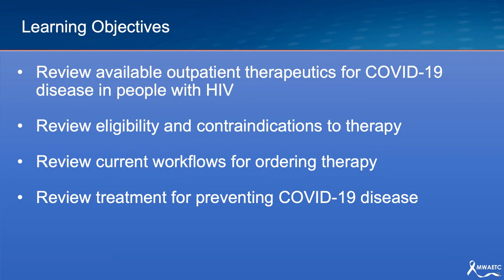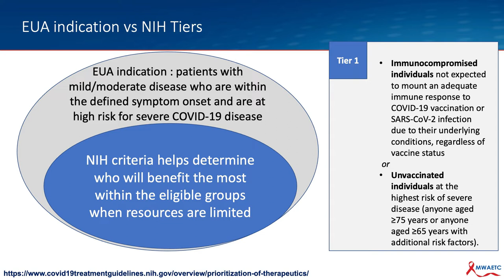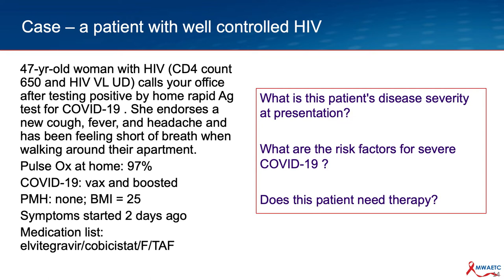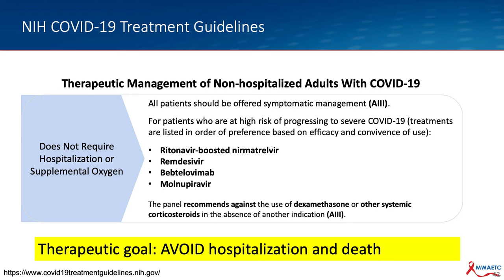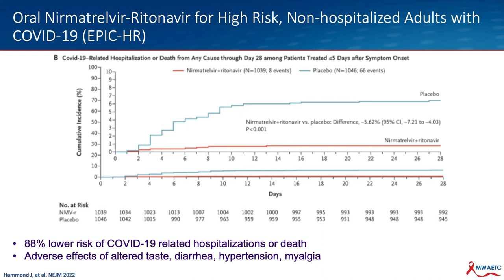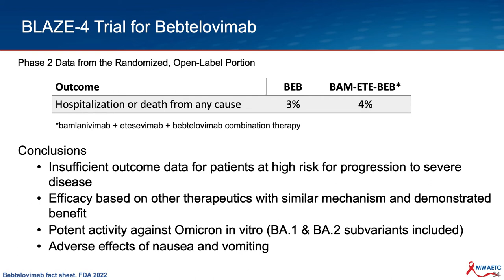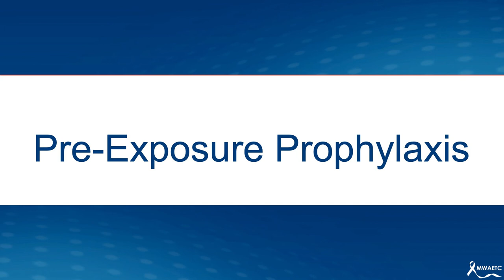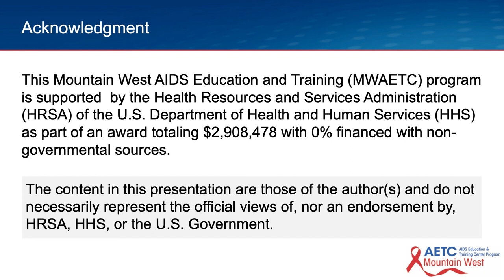Outpatient COVID 19 Therapeutics in People with HIV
Dr. Shireesha Dhanireddy reviews outpatient treatment options for COVID-19 illness for people with HIV.